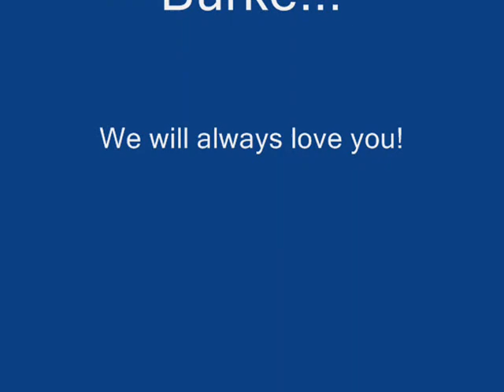A clip from our interview with legendary singer Solomon Burke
Francy & Friends had the honor to speak with the legendary king of soul Mr. Solomon Burke.  He moved and inspired all of us at Francy & Friends so much  that we had to pay tribute to the king himself.  To hear all of the interviews you may go to